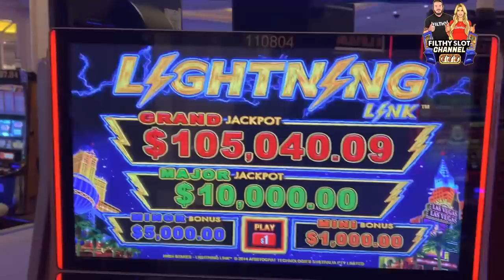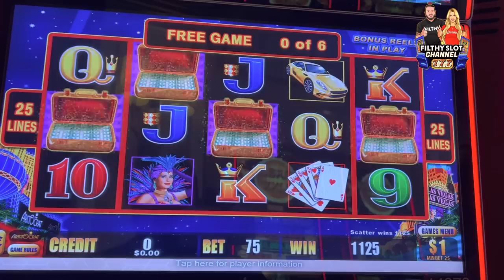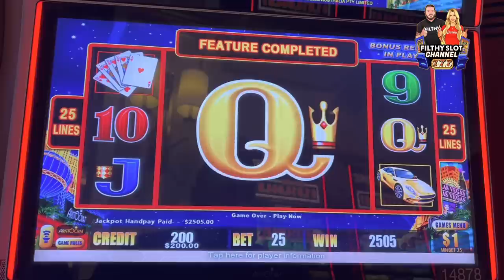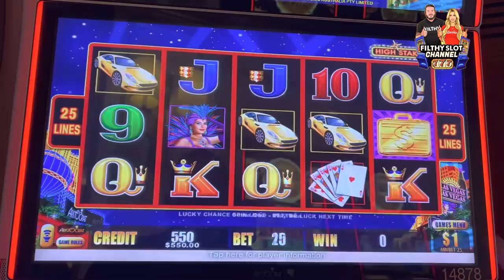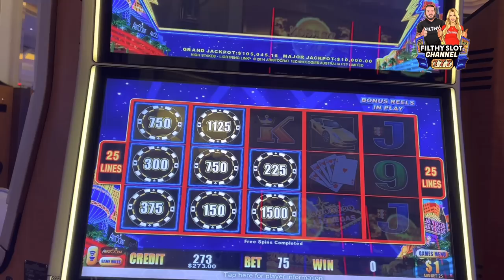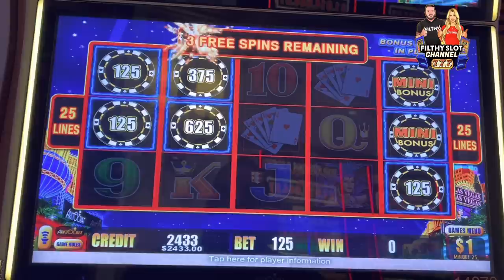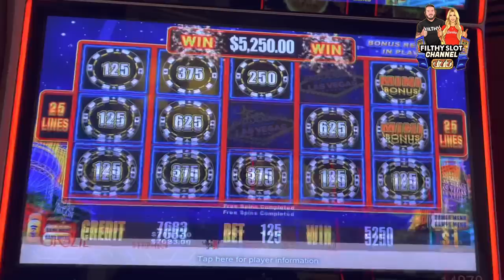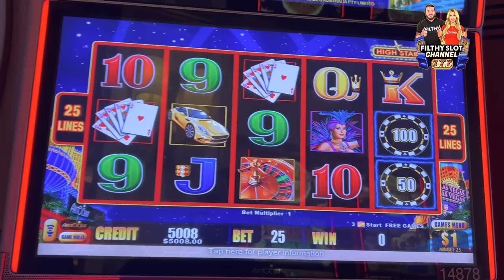$250 BETS MASSIVE JACKPOTS! BEST RUN EVER!